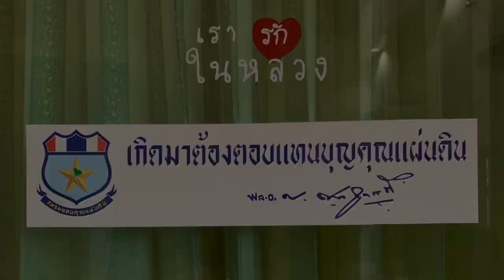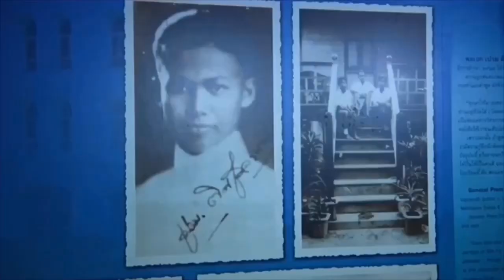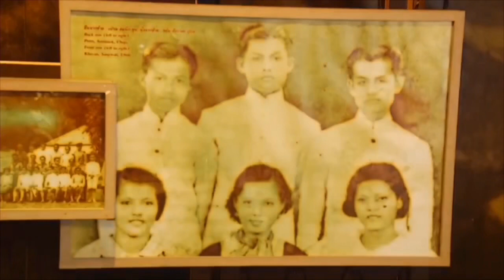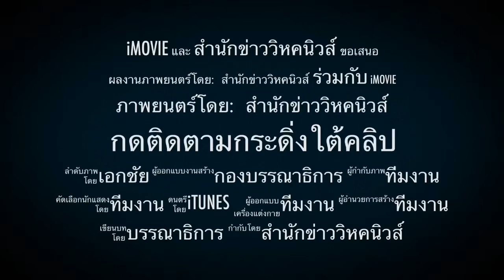5182 พลเอกทนไม่ไหวแล้ว ! ประเทศกำลังพัง หนี้สาธารณะพุ่ง เพราะแจก